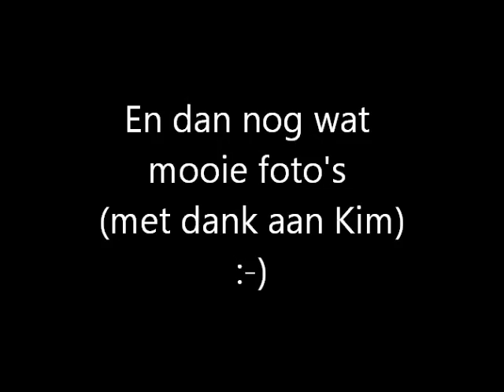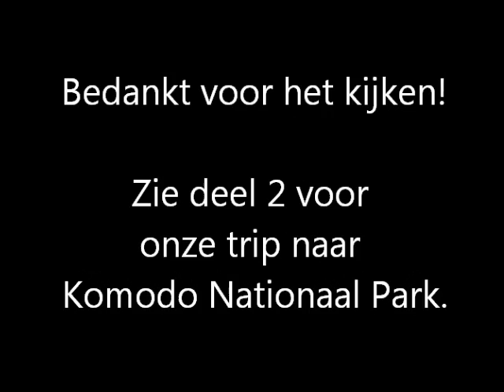Indonesië 2015 (Kalimantan)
In januari 2015 zijn Kim en ik op rondreis door Indonesië gegaan.
In deze video zien jullie onze avonturen in Kalimantan (het Indonesische gedeelte van het eiland Borneo)
In deel twee kunnen jullie zien wat we in Komodo Nationaal Park hebben meegemaakt :-)